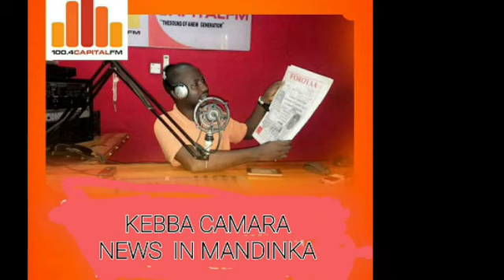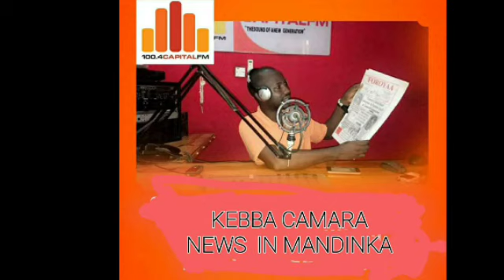Gambia news with kebba Camara 02.12.2020